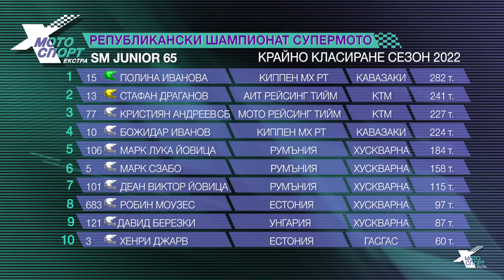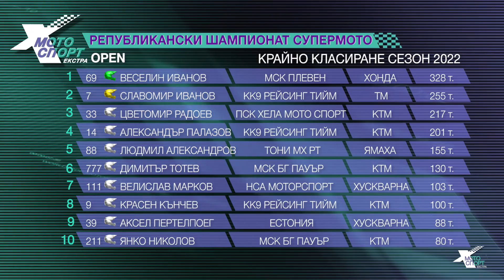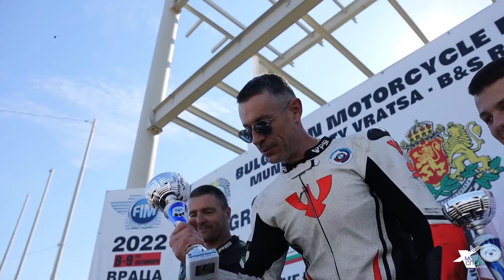"Мотоспорт Екстра" - Супермото обзор 2022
Канал на Българската федерация по мотоциклетизъм, видео от състезанията, интервюта, писти, трасета, състезатели, отбори